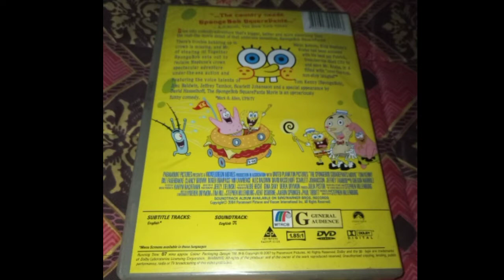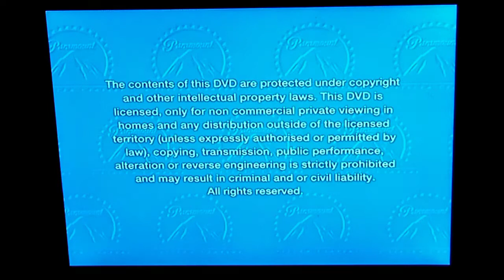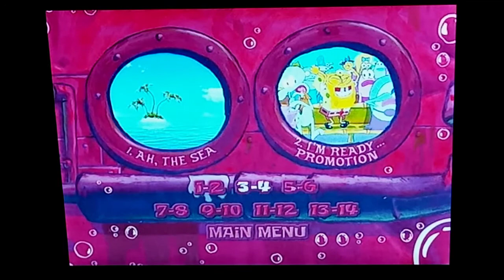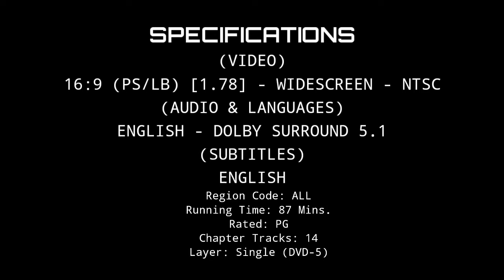"THE SPONGEBOB SQUAREPANTS MOVIE" (PH MOD EDITION) DVD Menu Walkthrough, Cover, and Specs.